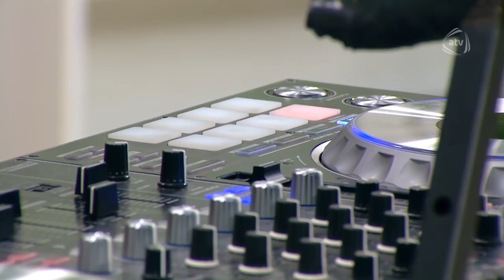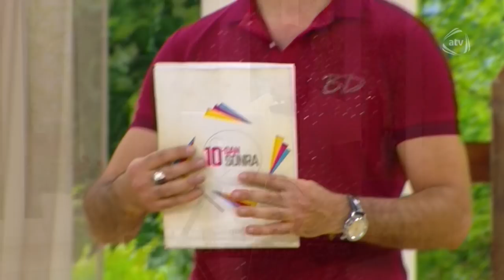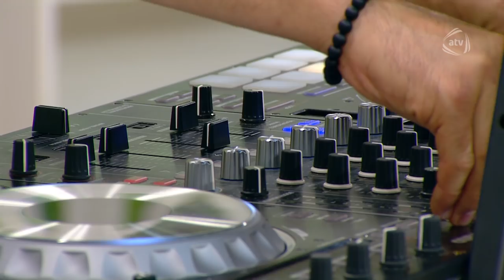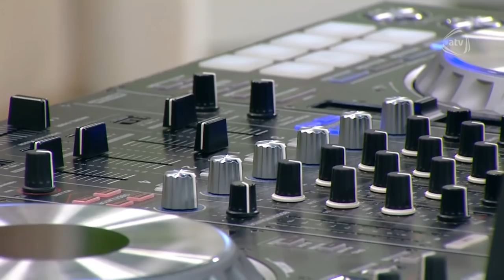10dan sonra - Elşad Xose, Ramil Nabran, Namiq Məna (24.08.2018)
Aparıcı: Əkbər Əlizadə

Qonaqlar:  Elşad Xose, Ramil Nabran, Namiq Məna (